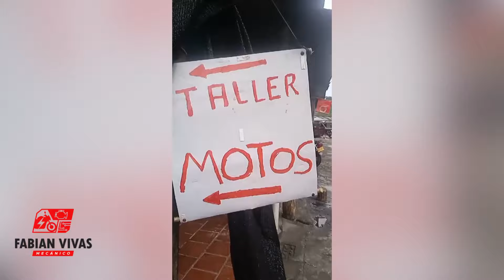Le donamos unas herramientas nuevas a un seguidor que está comenzando con su taller